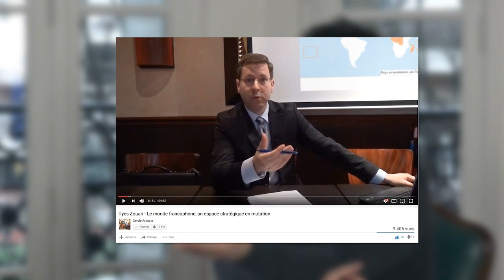Pierre-Yves Rougeyron : Le Grand Entretien de février 2017 - partie 3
SOMMAIRE (suite partie 2)

Economie
16 – Euro monnaie unique : quelle validité ? 00:00
17 – Une démondialisation douce est-elle possible ? 11:18
18 – Que pensez-vous de la T.V.A ? 13:23
19 – La désindexation des salaires sur les prix en 1982  17:10
20 – Gaulliste ou Gaullien ? 20:42
21 – Le rôle des réseaux dans l’Histoire 21:01
22 – Quel rôle pour la francophonie ? 30:20
23 – Volonté de puissance et liberté des peuples  37:03
24 – Comment poser la question de l’identité ? 42:35
25 – Andreï Makine à l’Académie Française 48:36
26 – Le Silence, le nouveau Scorcese 50:09

Conseils de lecture 52:38

Disparition 1:14:50

Initiatives 1:25:26